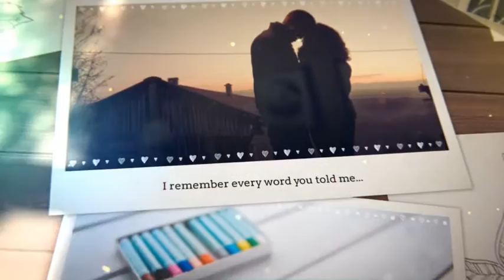Short Slideshow Of Love (After Effects Template)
Features:
- Trapcode Particular version included
- 12 photo holders / 2 text holders / 4 scenes with unique lighting
- No prerenders, fully After Effects